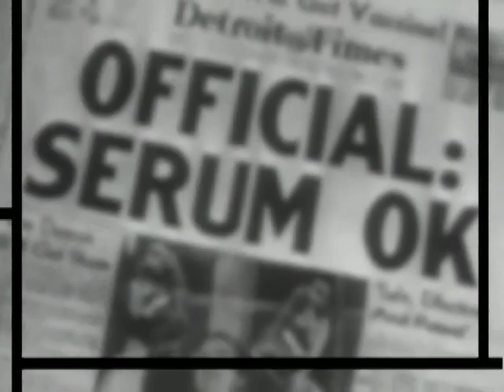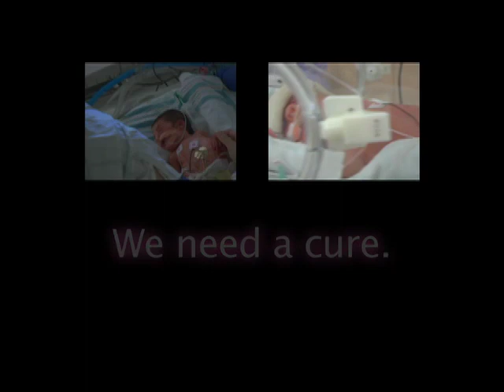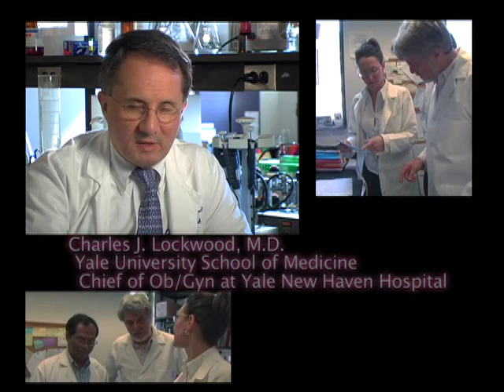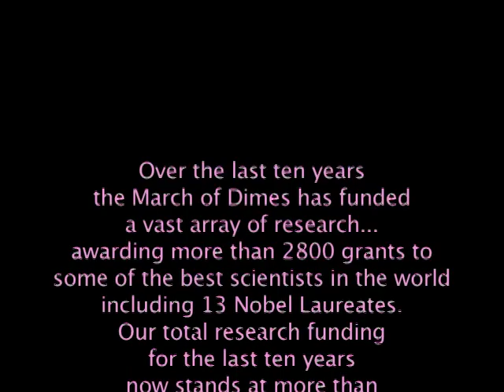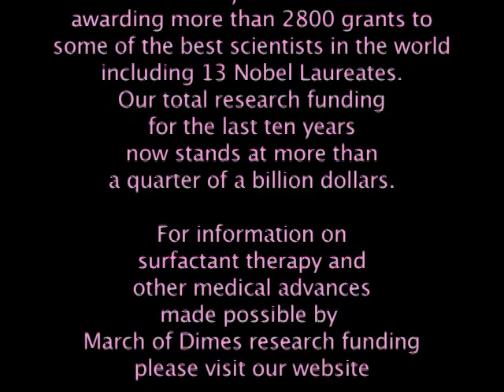Saving Babies: The Promise of Tomorrow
Hosted by Anne Roosevelt, the granddaughter of President Franklin Roosevelt, this video draws on the March of Dimes epic research success- discovery of the Salk polio vaccine, and applies our culture of volunteerism and research to a new challenge: the rising crisis of premature birth in America.